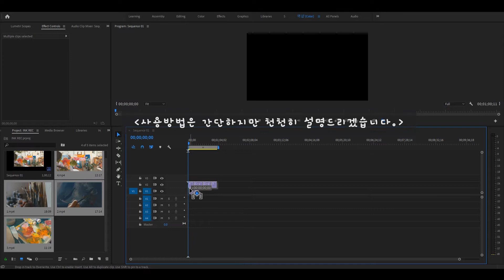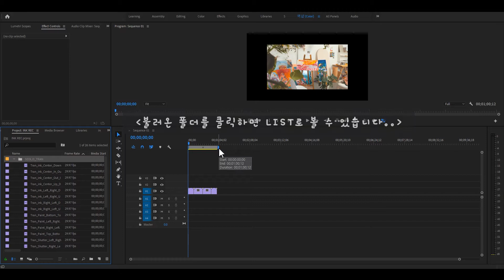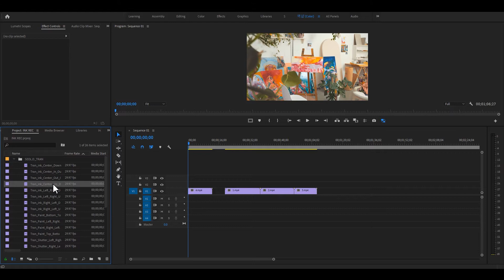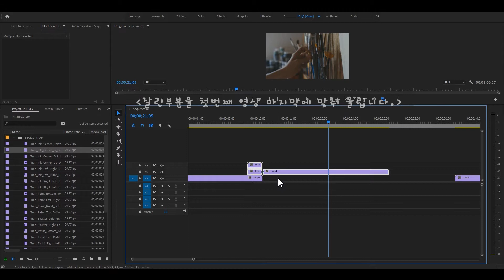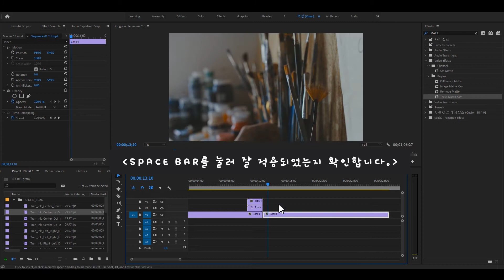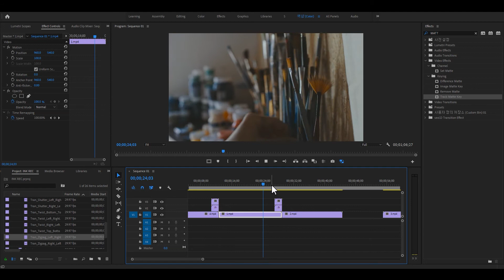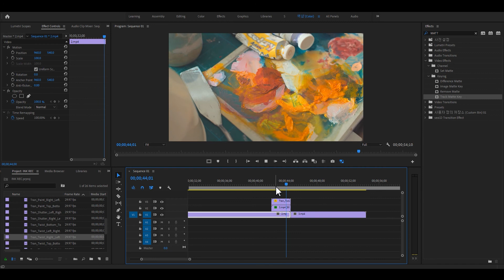쉽게 적용하는 장면전환 화면전환 효과 모음 FREE 20 프리미어프로 잉크 트렌지션 효과 나눔 I transition ink effect, for Premiere pro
++ Details
00:33 파일안내
05:25 사용방법

기본적이며 알면 정말 쉬운 화면 전환 효과입니다.

┌─다운로드 ┓

++ Seol.D's mov ver2

++ 파일명 : SEOL.D_TRANSITION.zip

+++ 이 효과는 설디's 크티 스토어에서도 무료로 다운받으실 수 있어요

┌ Background music ┐

 ♪ : ARTLIST ~

┌SEOL.D x ARTLIST ─┐

설디 추천링크로 가입하시면
아래와 같은 혜택 받을 수 있는 링크입니다.

▷ Artlist(아트리스트)? :
전 세계 거의 모든 플랫폼 지원
YouTube 수익 창출

▷ Artgrid(아트그리드)? :
Video footage customized.
YouTube 수익 창출

▷ Motion Array(모션어레이)? :
Video templates, Presets, Sound effects,
Stock footage, Stock photos, Plugins,

┌ 조정레이어  화면전환은 ──┓

🅰 Adjustment layer version

┌ Matte를 활용한 화면전환은 -┓

🅱 Transitions Mov version